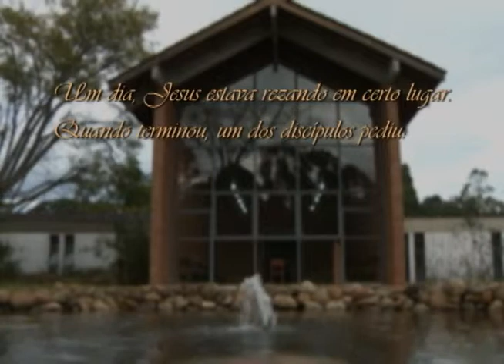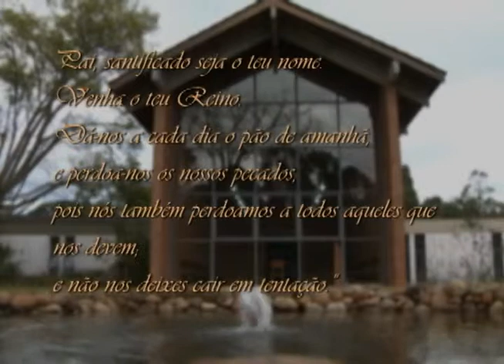Deus com a gente | Recomeçar no amor -- Bloco 01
BLOCO 1

Programa Deus com a Gente
Apresentação: Pe. Agnaldo José
Tema: Recomeçar no amor

Testemunho de vida de Fernando Ferreira e Musical com Adriana Melo
Música -- Estava escrito no meu DNA
CD -- Além da última estrela

Deus com a gente: quinta-feira, às 22:30h,  na Rede Aparecida